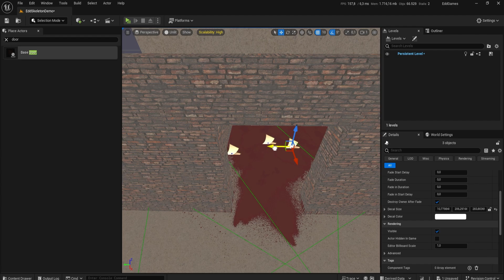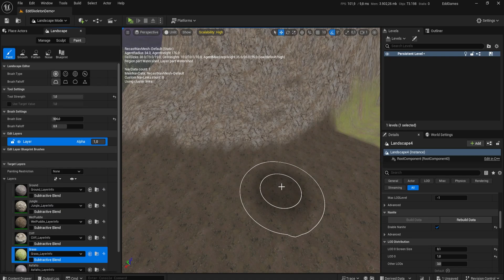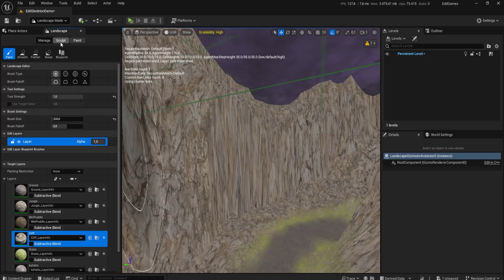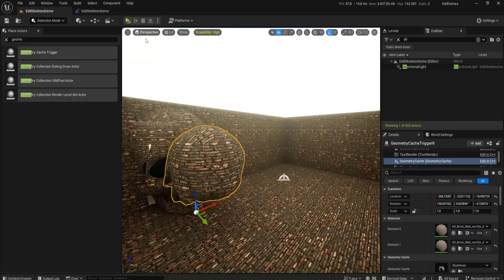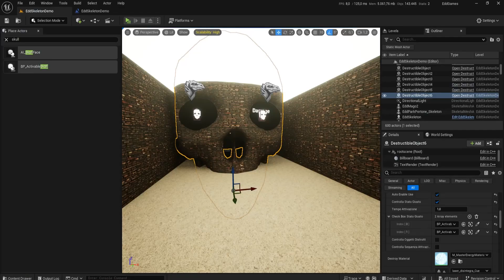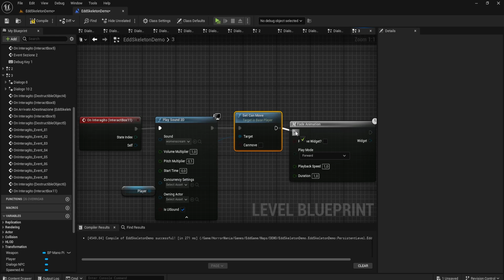Edd Skeleton Demo #13 - Demo End (Unreal Engine)